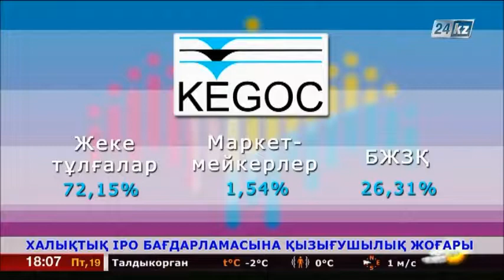«KEGOC» компаниясының акцияларын сатып алуға 41 997 өтініш түскен